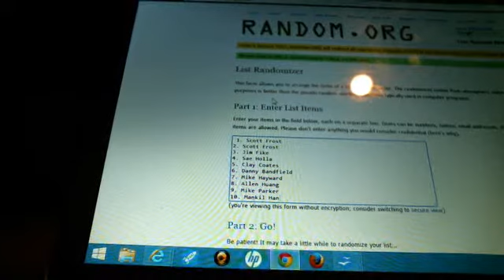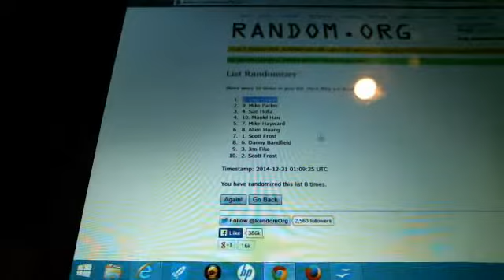Webcam video from December 30, 2014 05:07 PM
Bowman Draft Case 2